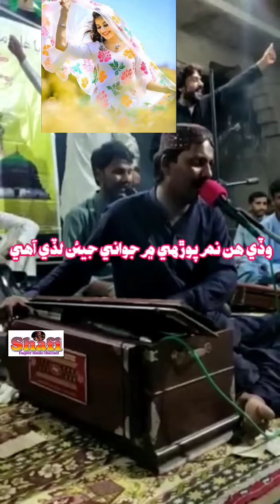wady hin Nim porhy mn , jawani jean ludi Ahy , singer sikandarfaqeer poetry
gunah mn dil budi Ahy ,
language : Sindhi
singer : Sikandar Shafi faqeer,
composer : Shafi Faqeer,
poetry : Haji Sand .